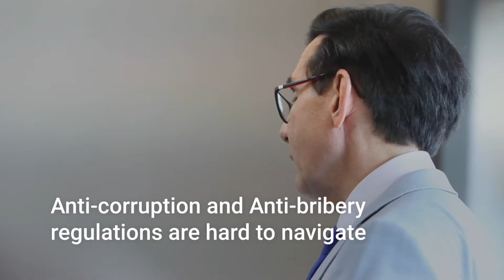FLI Compliance Introduction